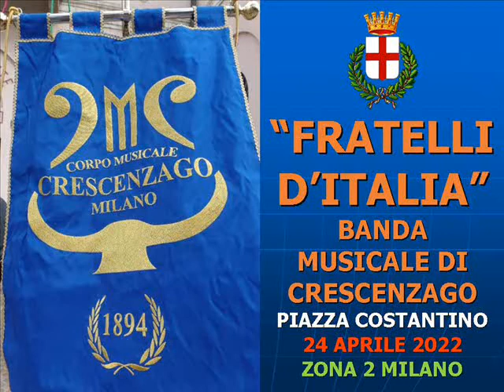INNO DI GOFFREDO MAMELI (BANDA MUSICALE DI CRESCENZAGO)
FRATELLI D’ITALIA (INNO DI GOFFREDO MAMELI).
CORPO MUSICALE DI CRESCENZAGO.
Domenica 24 aprile 2022 esibizione del “Corpo Musicale di Crescenzago” in piazza Costantino, Zona 2 Milano. Nell’ambito delle iniziative del Municipio 2 per il 77esimo anniversario della Guerra di Liberazione dal nazifascismo è seguito un intervento di Giuseppe Natale, Presidente della locale sezione ANPI Crescenzago.